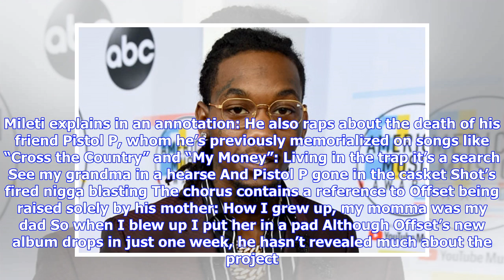Offset Raps About Family & His 2018 Car Crash On “Red Room”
Migos rapper Offset was supposed to drop his debut solo album last year, but ended up delaying the project amidst relationship trouble with Cardi B. Now, it’s set to release next Friday, February 22, and today he dropped its lead single, “Red Room.” The song first surfaced on streaming services back in November, before getting pulled down a few hours later. On the track, Offset raps about his upbringing and his May 2018 car crash. The latter reference comes up on the song’s first verse, as Geniu...